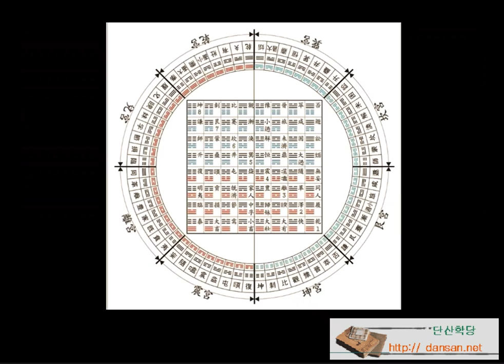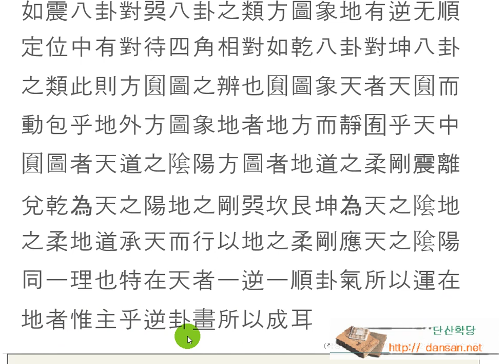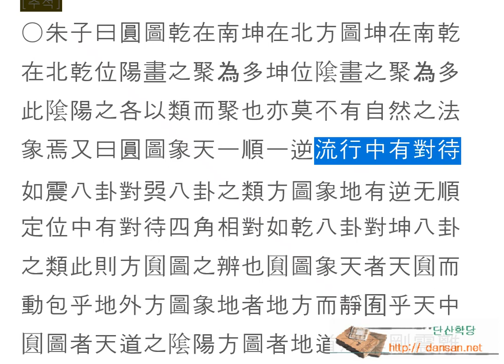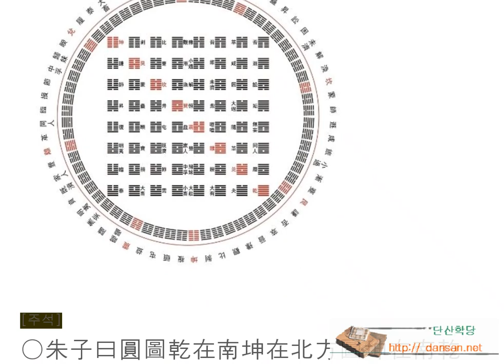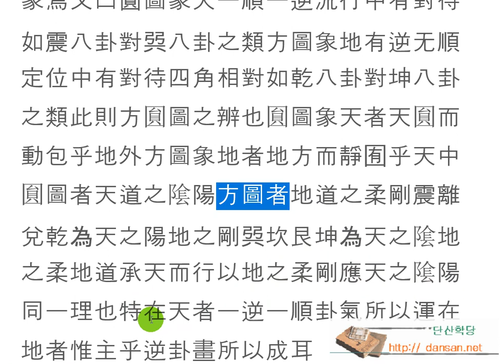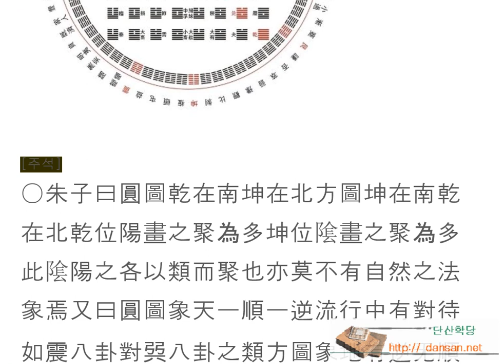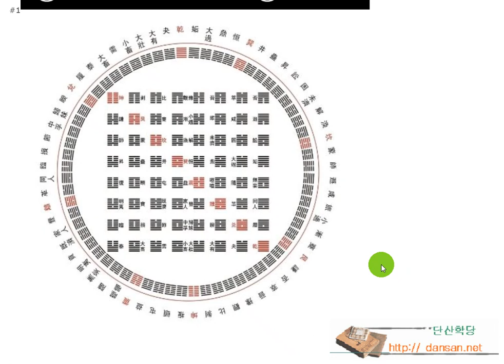주역강독(講讀) : [원 104p 朱子曰圓圖乾在南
한문, 한문강의, 주역원전 강독, 주역원문 강독, 성독, 역학, 易, [원 104p 朱子曰圓圖乾在南
원도와 방도의 이해

하늘은 끝이 없어 원으로 그림을 그려 설명하고,
땅은 반드시 끝이 있어,
방도로 그려서 설명하고 있다.
중요한 것은 待對관계로,
세상의 이치가 꼭 그러하다는 것이다.